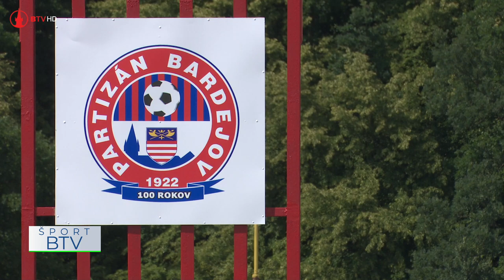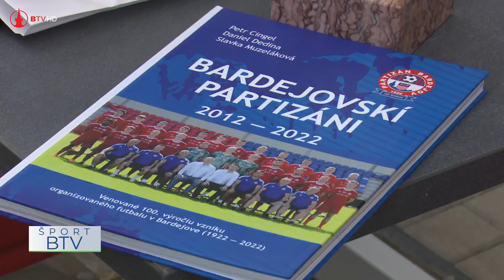100 rokov futbalu v Bardejove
História futbalu v našom meste sa začala písať vo februári 1922. V roku 2022 oslávil organizovaný futbal v Bardejov storočnicu. V Bardejove tomu venovali náležitú pozornosť. Jubilanta oslávili veľkolepo dvojdňovými oslavami.